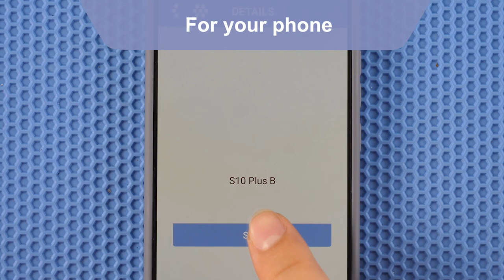Mate30 Pro back protector - how to cut back skin by Lensun CustomizPro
Lensun CustomizPro Customize back skin for mobile phone, from legacy to the latest releases, especially for minority brand/models. Order on demand.